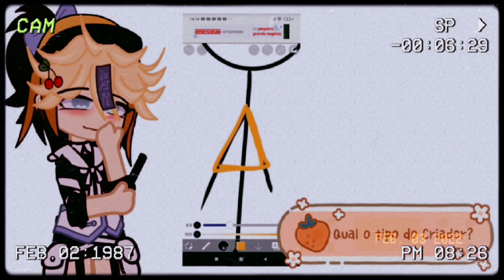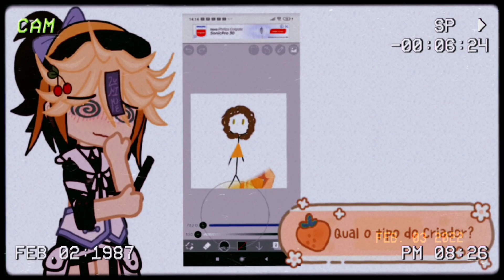»`🌼~𝑸𝒖𝒂𝒍 𝒔𝒆𝒖 𝒕𝒊𝒑𝒐?/• (𝓣𝓻𝓮𝓷𝓭) »𝔤𝔠« 𝚏𝚝; 𝙲𝚛𝚒𝚊𝚍𝚘𝚛◎ 🍃---𝟭:𝟰𝟬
_🌼  ___🍄Criador💍___

𝐏𝐚𝐫𝐜𝐞𝐫𝐢𝐚𝐬:

_🌼  @ツ sʀ. ᴅᴀᴠɪᴅ ✿

_🌼  @🌙 --- A K I R A ◡̈ ;

_🌼 @꧁Blue Star꧂

_🌼 @Uchimaki e Haruyama Family

𝐈𝐧𝐬𝐩𝐢𝐫𝐚çã𝐨/𝐂𝐫é𝐝𝐢𝐭𝐨:

___Tktk___

𝐎𝐫𝐢𝐠𝐢𝐧𝐚𝐥:

___Slá___

𝐄𝐬𝐭𝐢𝐥𝐨 𝐝𝐞 𝐞𝐝𝐢𝐭:

_🌼 ✨Eu mesmo 🤘😘✨